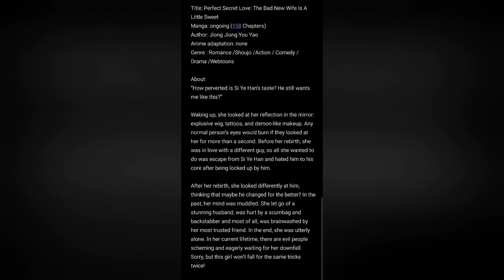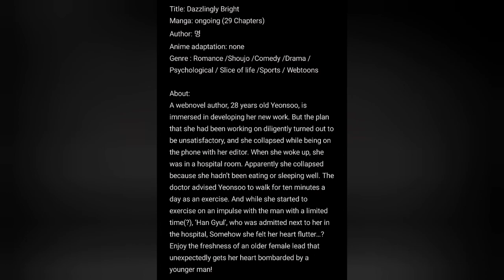5 Ongoing Romance /Shoujo Manga,Manhwa/Manhua and Anime Recommendations (Part 4)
Ongoing Romance /Shoujo Manga,Manhwa/Manhua and Anime Recommendations